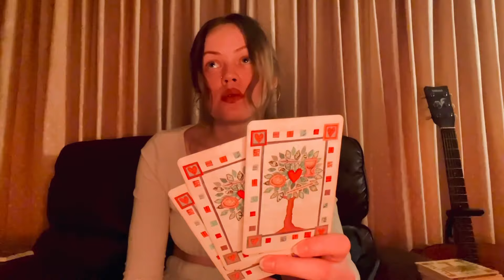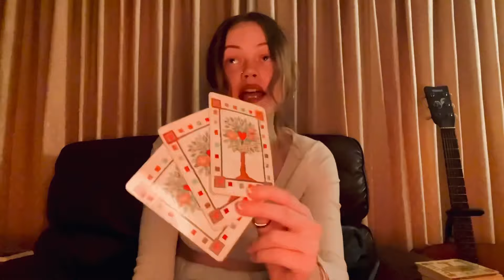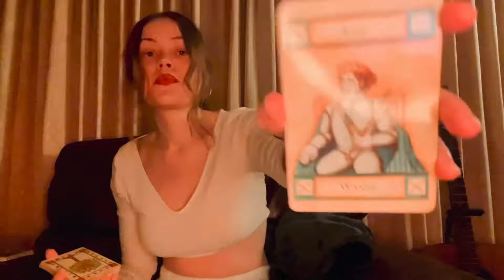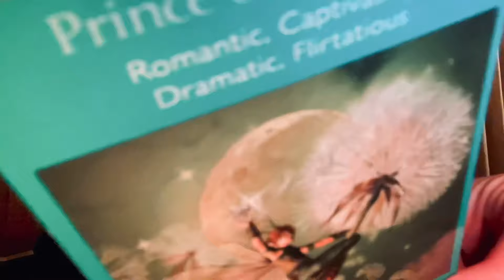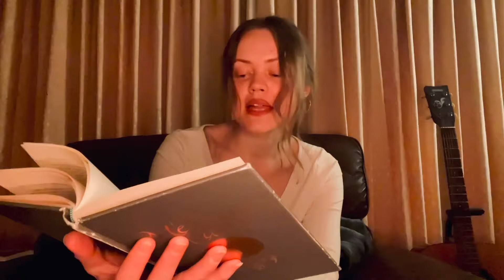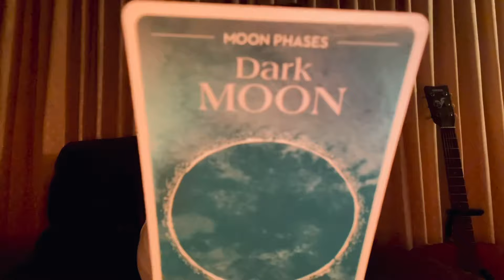CAPRICORN ♑️ ALIEN ENERGY 👽 F*CK ADAPTING… Paving Your Own Way #38 🐸 FROG ENERGY [ CLEANSING ]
Personals